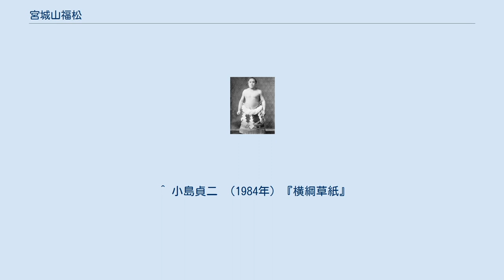宮城山福松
宮城山 福松（みやぎやま ふくまつ、1895年2月27日 - 1943年11月19日）は、岩手県西磐井郡（現：岩手県一関市）山目町出身の元大相撲力士。
本名は佐藤 福松（さとう ふくまつ）。
大阪相撲最後の横綱でもある。
 1895年2月27日に岩手県西磐井郡（現：岩手県一関市）山目町五代で生まれる。
幼少期から大きな体格で、馬車が溝に落ちて動かなくなると、やすやすと持ち上げて父を助けたという。
家業だった乗合馬車と農業を手伝いながら村相撲で活躍していたところ、1909年に常陸山谷右エ門の一行が岩手へ巡業に来た際に力士に憧れ、志願して入門した。
 同年6月場所において、故郷・岩手県に因んだ「岩手川」の四股名で初土俵を踏んだ。
1912年5月場所にて三段目に昇進すると、床山に対して当時は許されていた大銀杏を結ってもらって喜んでいた。
そこへ幕下力士だった九州山十郎がやって来て岩手川の大銀杏姿を一目見るや「この野郎!生意気だ!」と殴られ、岩手川は当場所限りで脱走した（表面上は「病気を理由に帰郷」とされた）。
しかし相撲への情熱が冷めることはなく、さらに岩手川の素質を惜しんだ出羽ノ海の勧めで高田川部屋（大坂相撲）へ加入し、「宮木山」（のち「宮城山」）と名乗って幕下から再出発した。
1916年6月入幕で8勝1敗1預。
1917年1月に関脇昇進を果たし8勝1敗1預、1月場所後大関に昇進。
玄人受けする技巧派の取口には定評があり、大関在位は10場所。
1921年3月に開催された東京相撲との東西合併興行の初日に因縁の九州山との対戦が組まれ、これに勝利したが、支度部屋から部屋へ帰る直前に羽織・袴姿の九州山が訪ねて来て昔の無礼を詫びたため、真意を受けて和解の握手を行った。
 1922年1月場所に10戦全勝を果たし、大坂相撲の力士としては4人目となる横綱免許が、吉田司家から授与された。
ところが、宮城山が横綱に昇進する直前に瘭疽を発症し、以降は休場が続く。
特に1923年 - 1925年までの成績は7勝2敗1分50休で、さらに1923年9月1日に発生した関東大震災で旧・両国国技館を失って苦しむ東京相撲との合併の話が持ち上がり、番付統合を行うための合併場所が1925年 - 1926年に開催された。
この合併場所において大坂相撲の力士は東京相撲の力士より力量が劣ることが判明し、大坂相撲で大関を務めた荒熊谷五郎は前頭9枚目、錦城山勇吉は前頭10枚目に置かれてしまい、一人だけ東京相撲の力士と互角に対戦できた真鶴秀五郎は前頭筆頭となった。
 大坂相撲では圧倒的な強さを誇っていた大関陣が東京相撲の力士と対戦して敗れ、前頭下位に据え置かれる状況に、宮城山の東京相撲の力士に対する実力も周囲から不安視されていた。
さらに宮城山は、横綱昇進直前から昇進直後にかけて休場ばかりが目立っていたため、正式な横綱とは言えども周囲の不安は募るばかりだった。
その不安は的中し、宮城山の実力は合併場所通算3回の出場で11勝10敗と散々な成績で「小結程度」と判定された。
それでも、宮城山は大坂相撲時代に吉田司家から横綱免許が授与された正式な横綱であることから格下げすることが出来ず、やむを得ず「張出横綱」として編入させた。
なお、これによって大坂相撲が消滅したため、宮城山は大坂相撲で最後の横綱となった。
 大坂相撲と東京相撲が合併してから初の本場所開催となった1927年1月場所では、常ノ花寛市に敗れただけの10勝1敗で幕内最高優勝を達成し、次の同年3月場所では千秋楽に常ノ花の全勝を阻み、大坂相撲の面目を保った。
しかし、持病の瘭疽は完治しないまま、1928年10月場所において9勝2敗で2度目の優勝を果たしたのを最後に賜盃を抱くことが出来ず、1931年1月場所は初日から藤ノ里栄藏・新海幸藏・玉碇佐太郎・山錦善治郎と4日連続で金星を献上する事態となり、さらに3度目となる皆勤負け越し（5勝6敗）を記録、この場所が最終出場となった。
 現役引退後は年寄・白玉（のちに芝田山）を襲名し、勝負審判を務めた。
親方として芝田山部屋も経営したが、幕内力士を育てることなく1943年11月19日に腎臓病と脳出血を併発して死去した。
48歳没。
弟子は全員が高砂部屋へ引き取られ、宮錦浩が小結へ、嶋錦博が前頭まで出世した。
 東西合併以後 円満寺（岩手県一関市） ^ a b c d e f g h i 『大相撲ジャー...